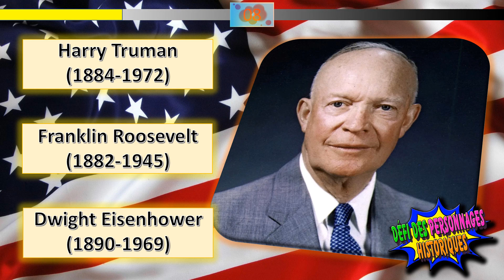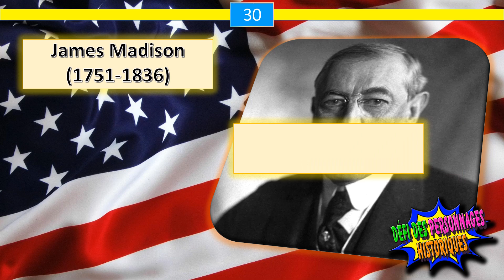Casse-tête - 5 énigmes - Défi des personnages historiques - Édition des présidents américains [A006]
Dans ce jeu, vous avez 5 puzzles, vous devez trouver la bonne réponse.
Pouvez-vous tous les trouver? Vous n'avez que 30 secondes pour trouver la réponse de chacune des énigmes. Apprécier.
Trouver plus @Juma-BrainTeasers